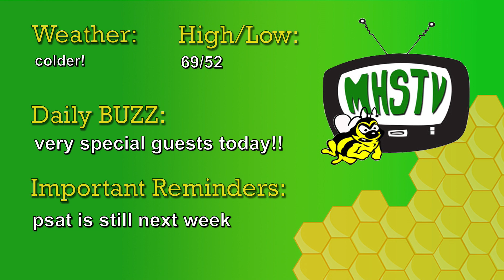Medina High School Morning Announcements 10-6-2023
Interview with Exchange Students from Finland